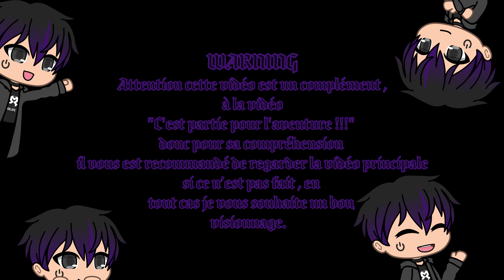Seul contre tous VF ( The Outer Worlds ) #2 [bonus] / BLACKLIFE185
Dans cette vidéo , Mina sous les ordres de Anton Crane devra retrouver Jameson qui c'est perdu dans les terres qui sont désolé.

►Chapitre:
0:00 Intro
0:16 Récapitulatif
0:30 Roseway une mystérieuse contrée
4:53 Nieu nieu ont se tape
5:25 Oh no Jameson
5:42 tien en foie raie
6:12 Gladys gladys!!!
7:29 Outro